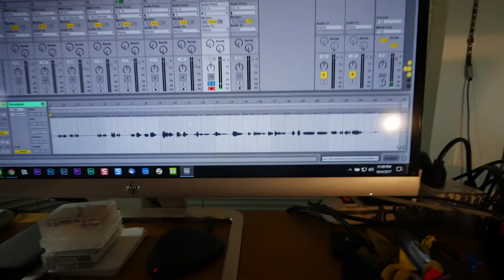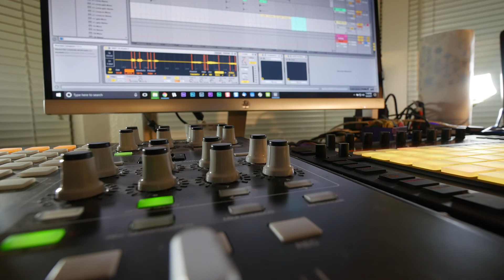Best Cheap Guitar Strap // full leather and 20$!!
This guitar strap is legit 20 dollars and leather. It's a FLIPPING AMAZING DEAL. If you need a guitar strap for acoustic guitar, electric guitar, or bass, this strap is a great option. This is the best cheap guitar strap! It is also a cheap guitar strap.

It's important to me that my video gear and techniques are transparent. Below you can find the links to my usual gear and anything we looked at in this video...

MAKE SURE TO FOLLOW ME ON ANY OF THE FOLLOWING SOCIAL MEDIAS!

Username: “Music.Vault”

LIST OF MODERATORS: Rveng, Weston Minor, 123Test123